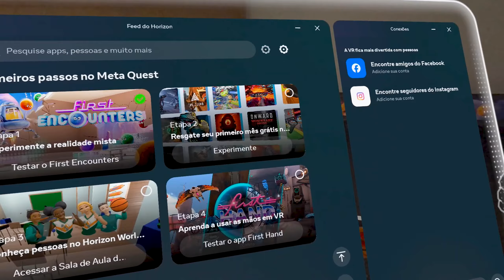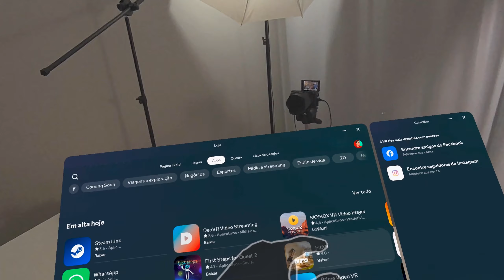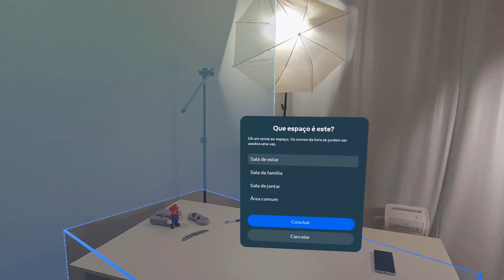Muito MELHOR do que VOCÊ PENSA!! Novo META QUEST 3 | Realmente me SURPREENDEU!!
Nesse vídeo vou mostrar o novo Meta Quest 3 com Umboxing e Review e aproveitar para mostrar o melhor jogo na minha opinião.